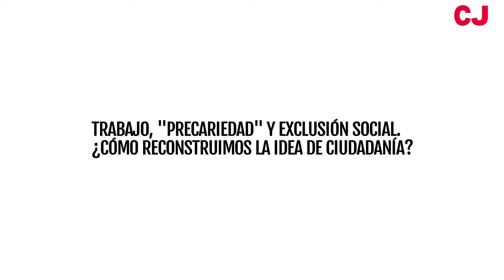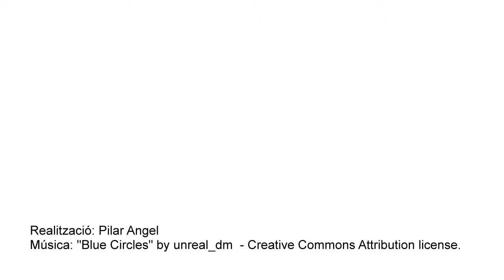Mesa 3: Trabajo, “precariedad” y exclusión social - Darío Mollá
En las últimas décadas ha ido cambiando nuestro paisaje económico y social. La deslocalización de una buena parte de nuestro tejido industrial, la aparición de nuevas formas de trabajo vinculadas a las nuevas tecnologías, una consolidación del paro y la precariedad como elemento estructural, la profunda crisis ideológica asociada a la caída del muro de Berlín pero también al progresivo desgaste de los agentes políticos próximos a la socialdemocracia, el crecimiento de las desigualdades, etc. Todo nos ha llevado hacia un nuevo paisaje, donde se está cuestionando el papel que el trabajo ha tenido tradicionalmente como vertebrador de la vida de las personas y también de sus derechos. A partir de esta situación como reconstruir una nueva ciudadanía que pivote sobre elementos hasta ahora poco estudiados y mucho más centrados en las personas que en la economía (solidaridad, atención a las personas, cooperación…).

Aquí tenéis la ponencia de Darío Mollá, jesuita, miembro del patronato de Cristianisme i Justícia, especialista en espiritualidad ignaciana.